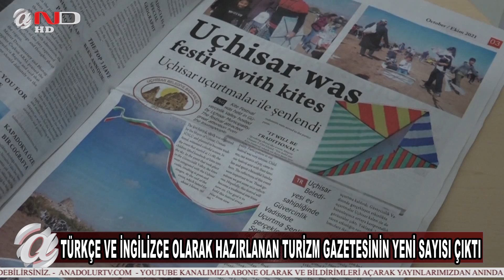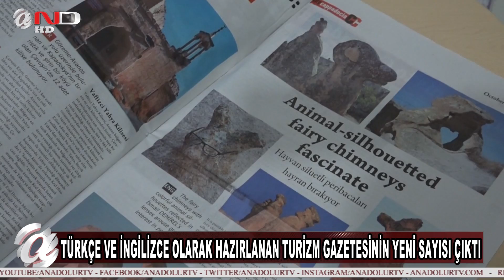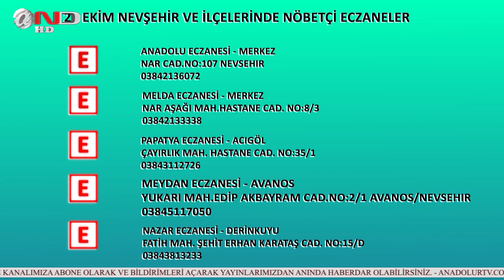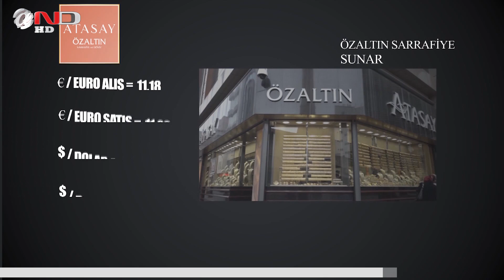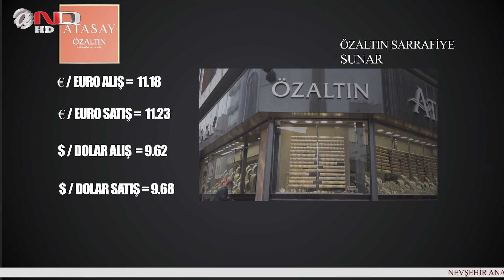NEVŞEHİR - SONDAKİKA GELİŞMELERİ (25 EKİM)